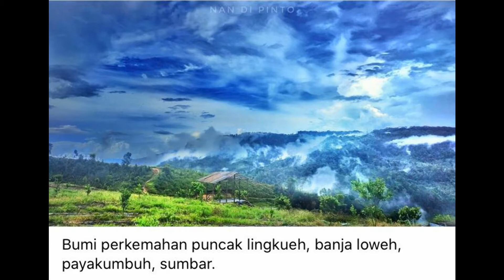RANAH MINANG Mahimbau